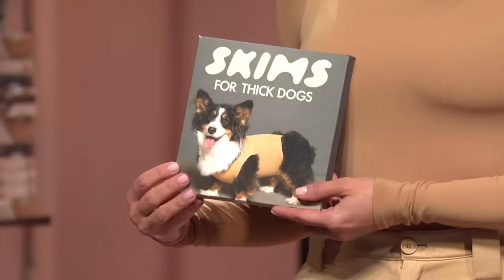Skims Commercial - SNL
Kim Kardashian West introduces a new line of Skims shapewear for furry friends only.